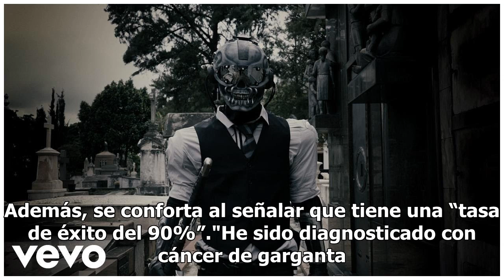Dave Mustaine, vocalista de Megadeath, reveló que padece cáncer de garganta [FOTOS]